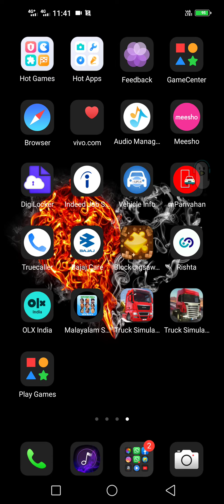Game::TRUCK SIMULATOR 18..Intro Run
Full Video and top speed coming soon